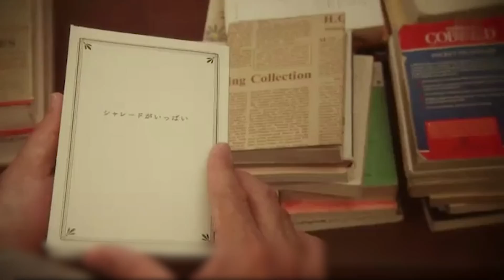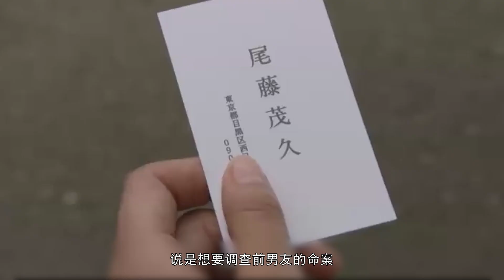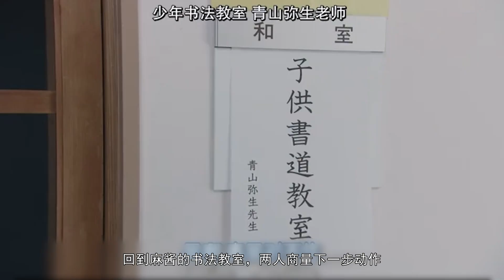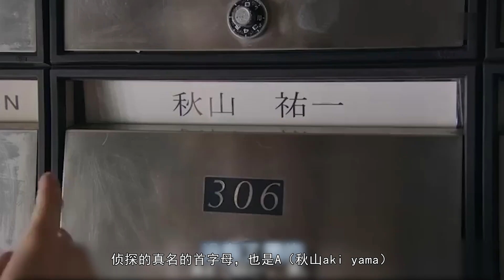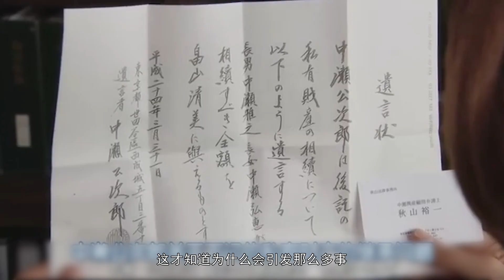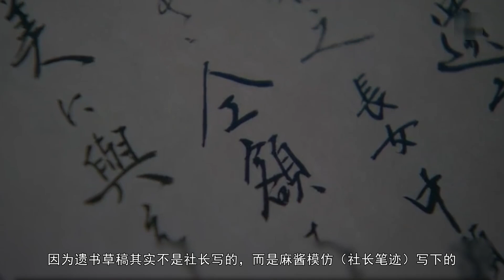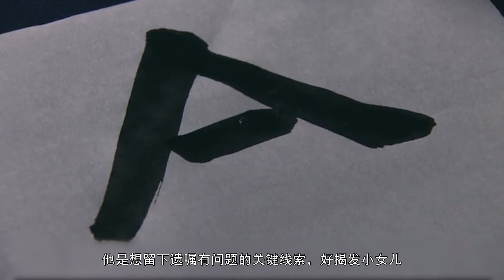东野圭吾推理系列丨前男友留下死亡讯息A，竟是一封丢失遗嘱的关键，速看《全是字谜》